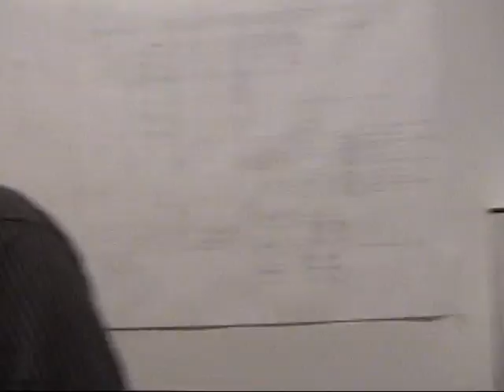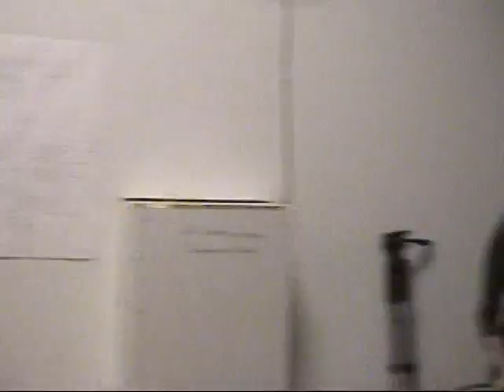LA CAJA CHEENA - The Devil Went Down To Georgia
"La Caja Cheena" rehearses for the upcoming United Way show in Miami